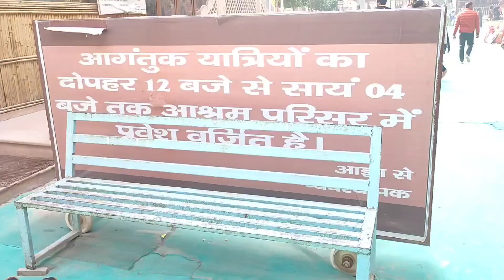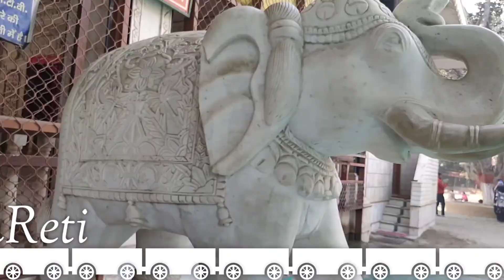RamanReti in Gokul Mathura 🔔🔔 |बचपन मे कृष्ण भगवान खेलते थेVrindavan#new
Historical city in the mathura district of Uttar Pradesh, India .it is one of the most sacred places in Vaishnavism.
located in the Braj Bhoomi.
The city is about 11 km from Mathura. Krishna Birthplace on the Agra --Delhi National Highway NH-44 .
The town hosts temple dedicated to the worship of Radha and Krishna.
Pin 281121-
UP_85 Vehicle Registration..
Telephone Code 0565
Thankyou Watching My Video.
Jai Shree Radhey 🙏🏻🙏🏻